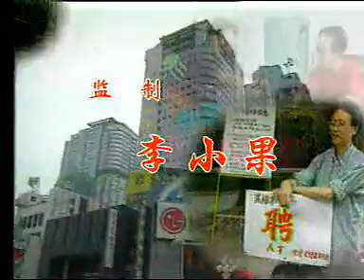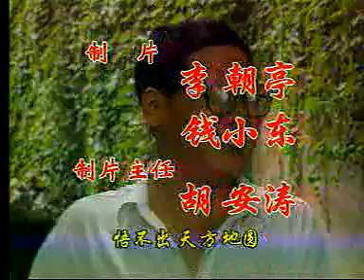方脑壳的故事009 四川话 方言剧